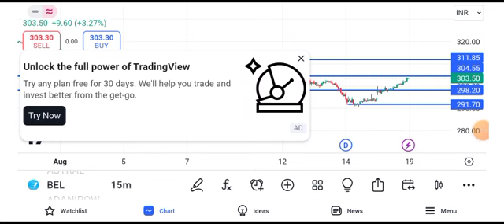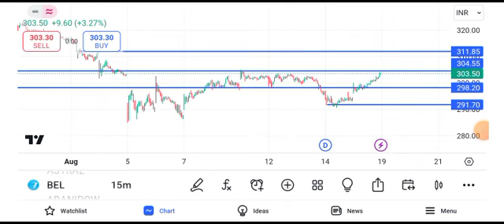bel share latest news today